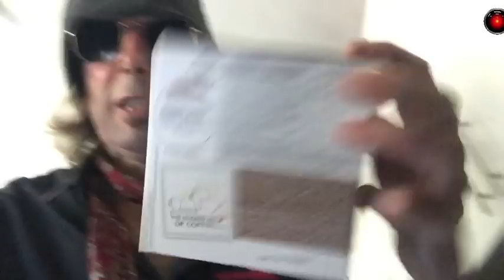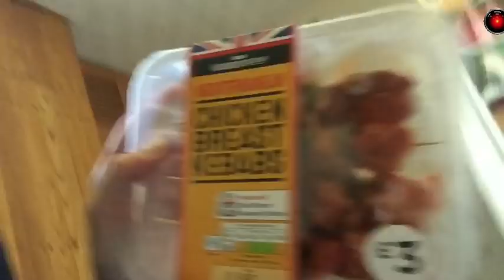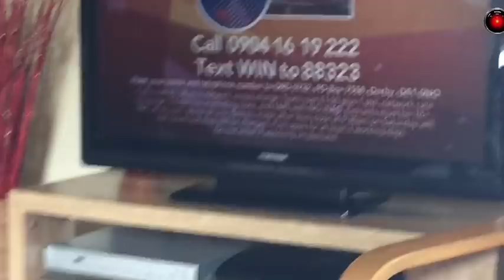Making tea & hospitisation story.